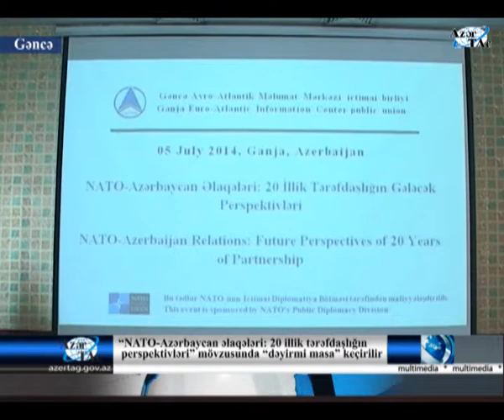Gəncədə "NATO-Azərbaycan əlaqələri: 20 illik tərəfdaşlığın perspektivləri" müzakirə edilir